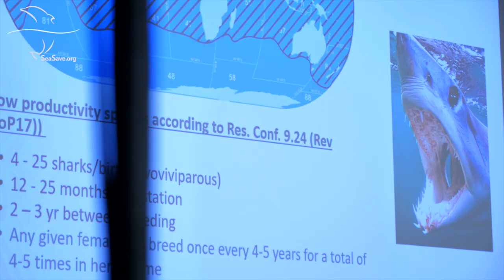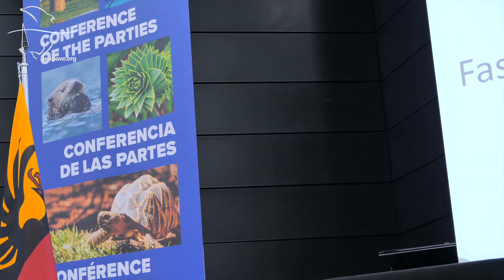Sea Save Foundation - Mission Critical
Sea Save Foundation has been part of CITES efforts for the last decade.